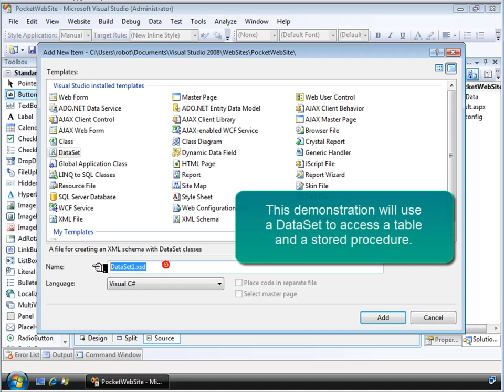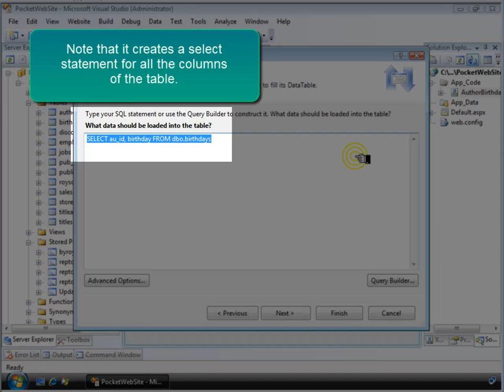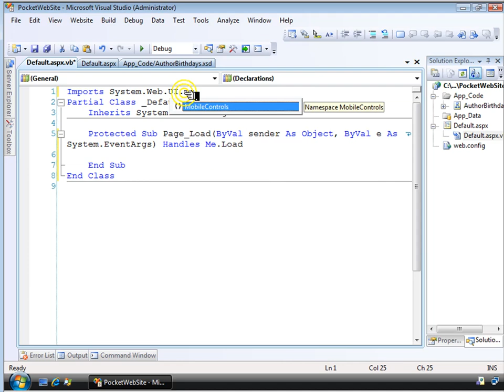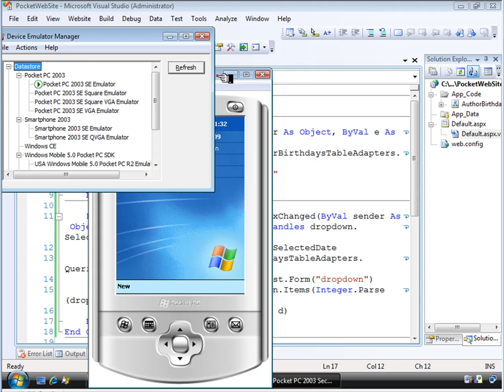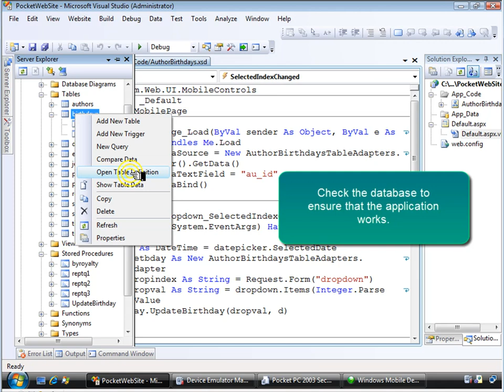Building Mobile Web Pages in ASP.NET 3.5 Tutorial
Build a mobile web page.  Use the mobile device emulator to test it.  View and update databases from a handheld. Using Visual Studio 2008 and ASP.NET 3.5.